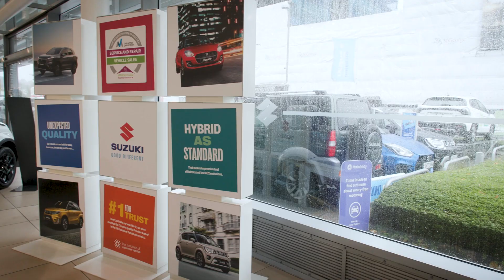Luke Laurence from Crown Suzuki Hendon, wins The Motor Ombudsman's 2023 National Garage Star Award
Meet the winner of The Motor Ombudsman's 2023 National Garage Star Award,  Luke Laurence, from Crown Suzuki Hendon.